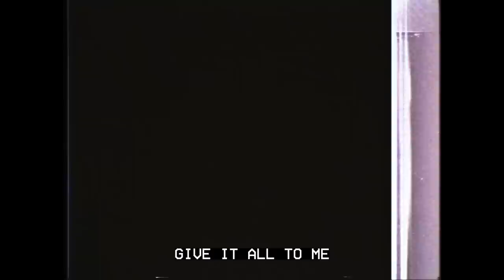Almondmilkhunni - Give It All To Me (audio)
Lyrics:

Lovers been interchangeable
I’m never too available
Somethings just different here with u
I might just let you take me home

Show me how you feel
Baby you know what I like
Show me that it’s real
Show up late with the get right
Give it all to me
Give it all to me yeah yeah

Meet me out on the west side
If you pick me up and we slow ride
Bring me back to your high rise
Baby put it down put it down
Usually don’t get too close
Rather be alone on my own
But you can come if you say so